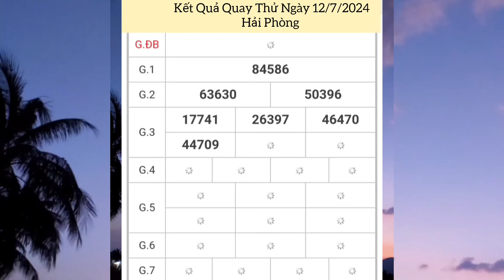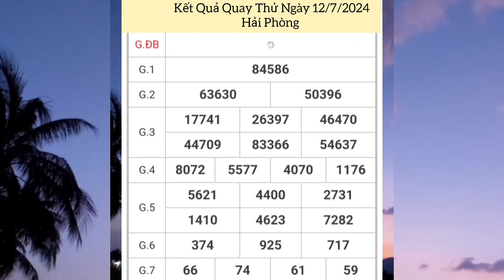Quay Thử Xổ Số Miền Bắc | Hải Phòng | Ngày 12/7/2024